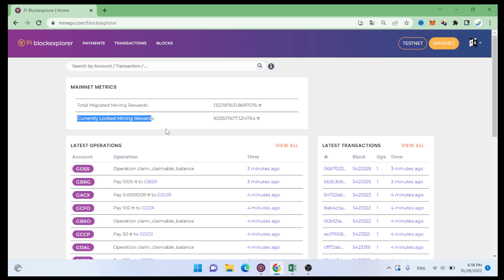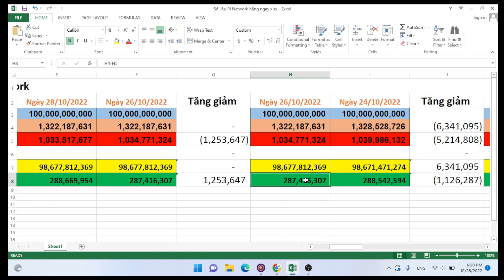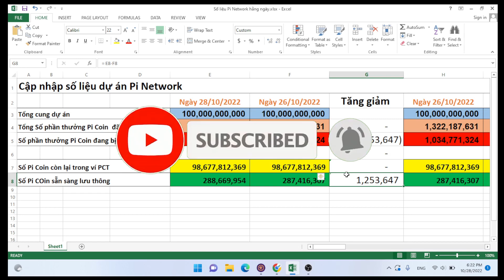CÓ 1.253.647 PI COIN ĐƯỢC GIẢI PHÓNG NGÀY HÔM NAY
Kênh InvestTV88 sẽ cập nhập số lượng Pi coin đã được Migrated, được Unlock, hằng ngày để quý vị và các bạn tiện theo dõi, để quý vị và các bạn tiện hình dung đã có bao nhiêu Pi coin được sở hữu trong các ví của người đào, số Pi Coin này có thể chuyển nhận, trao đổi giữa các ví với nhau.